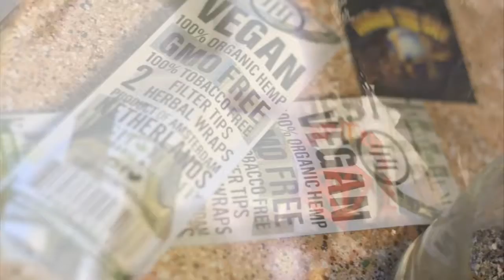Syknezs ft. Tae Da Don Turtle - No Way (Mighty Vision)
Check out this new video off the Goon Show Project. Syknezs Ft.
Tae Da Don, Turtle - No Way

Video shot by (Mighty Visions)